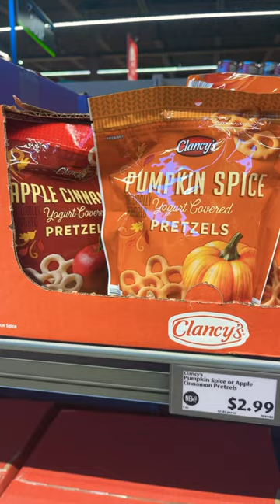Pumpkin spice pretzels at aldi?!